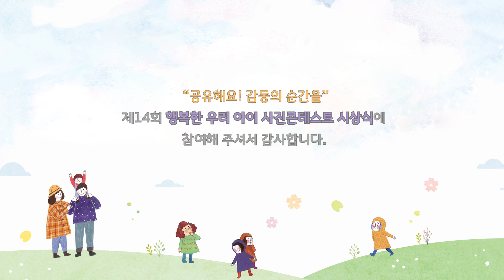[전국시군구육아종합지원센터협의회] 제14회 행복한 우리 아이 사진 콘테스트 입상작 소개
제14회 행복한 우리 아이 사진 콘테스트 입상작을 소개합니다.